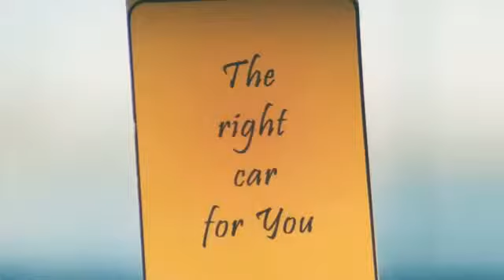Vehicle 19 Official Trailer #1 Paul Walker Movie HD